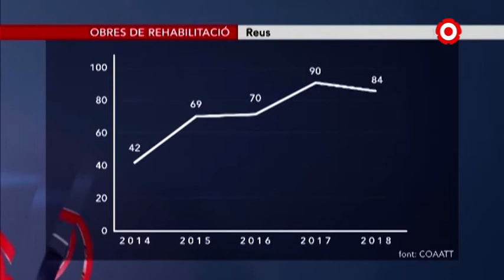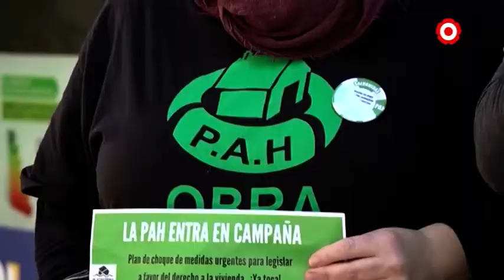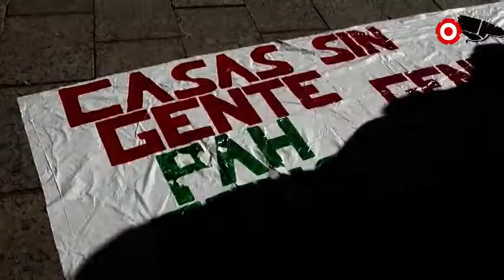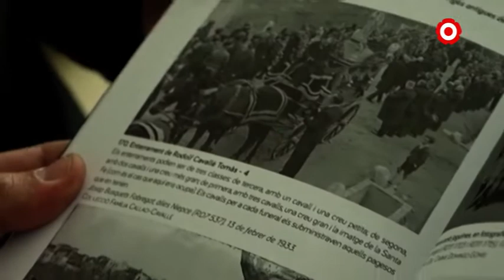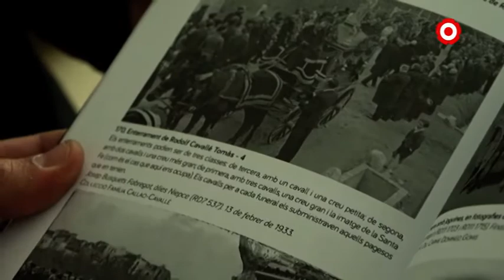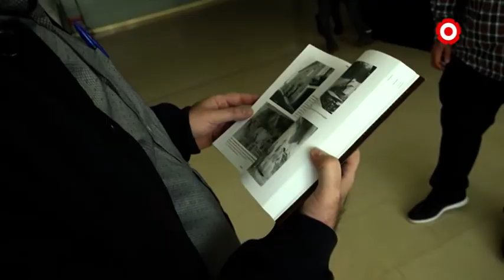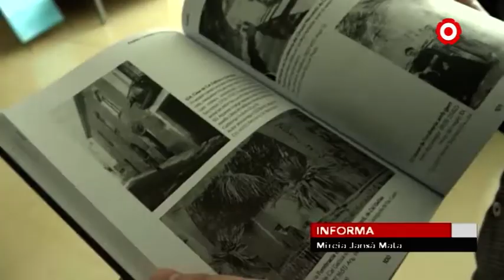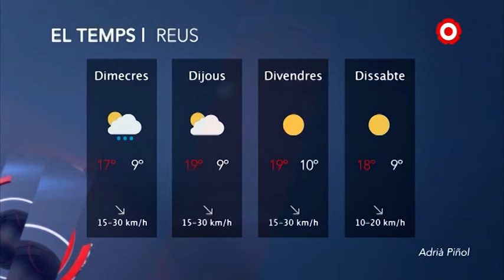Notícies Vespre 10/04/2019